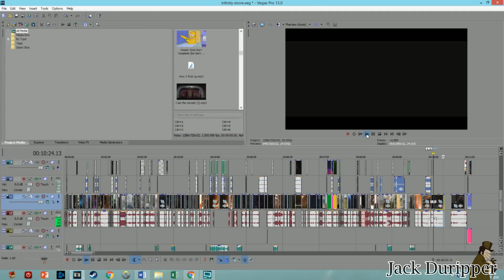[YTP] Infinity Chore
Can Thanos collect all the Infinity Macguffins to create a balanced breakfast?

 He'll need your credit card number, the three digits on the back, and the expiration month and year.

But you gotta be quick so that Thanos can balance his checkbook and save the universe!

for shout outs, commissions, merch, or just to talk